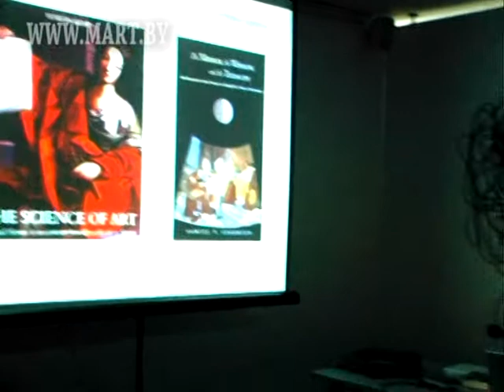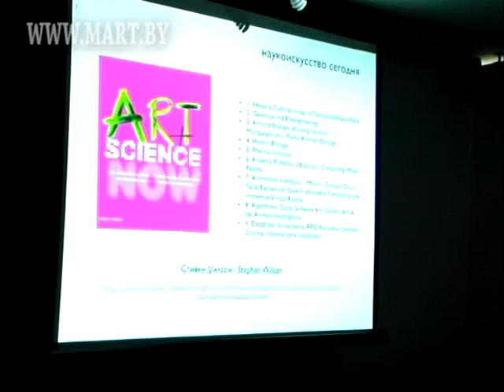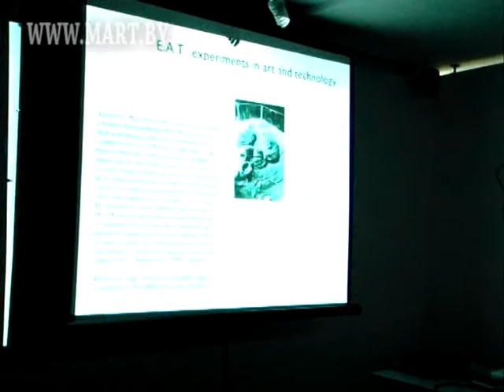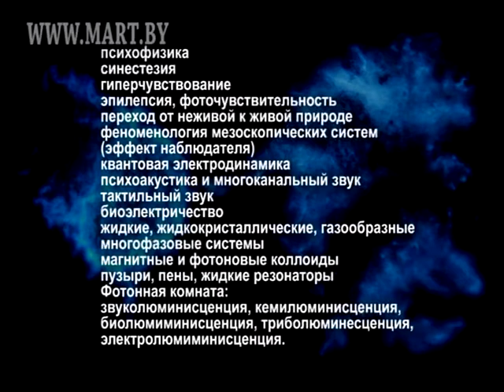Evelina Domnitch \ OPTOFONICA \ part 1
BOKONONFILM  (Karina Baratova, Valter Tsurkan)

* Optofonica Stichting is an Amsterdam-based laboratory for immersive art-science engaged in the production and dissemination of artworks investigating hyper-sensing, acoustics, photonics, fluid dynamics, quantum chemistry and quantum electrodynamics.

* Optofonica facilitates the creation of original works by Dutch and international artists as well as the production of art events and publications.
* Optofonica is directed by a core group formed by TeZ, Evelina Domnitch, Dmitry Gelfand and Sonia Cillari.
Evelina Domnitch was born in Minsk, Belarus, 1972. She received a MA in Philosophy from State Belarussian University, 1994. Domnitch forms an artist duo with Dmitry Gelfand, and lives in Amsterdam.